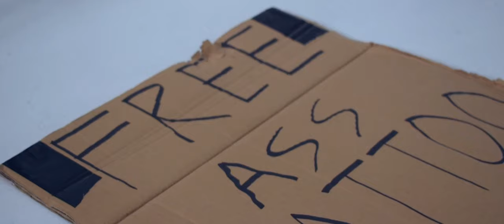Dog Eater - Power (Official Video)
POWER ONLY MAKES YOU A FUCKING BITCH.

Off the debut LP Creature Of Habit, out everywhere 10/01.

Directed, Produced and Edited by: Trevor Wee
Cinematography: Zinho De Costa
Starring: Russell Loo and Trevor Wee with Roshen Singh
Extras: Shermaine Mak, Gavin Goh, Otavio Sequeria
Makeup: Haley Yeo
Gaffer: Zinho De Costa, Gavin Goh
PA: Gavin Goh, Haley Yeo

Mixed and Mastered by: Aaron Devoy

Lyrics:

Power only makes you a fucking
Bitch
Be careful not to fucking slip
I've watched the world fall to its knees
And you stood begging it to bleed

Far away detached from the common man
You seek only to glorify the one percent
Cash flow like gasoline
Whatever you spend on burns up before it can be seen

Fuck

Get what you deserve

Self-fulfilling
Self-satisfied
Selfish and
Never tried

Dig deep
And you will find
Corruption and
Your stateless mind

Be careful not to fucking trip
And you stood there just stood there begging it to bleed
Yeah
I hope your children never
Breed

Insecurity masks but doesn't protect
When things go wrong you just
Fire for effect

Fire for fucking effect